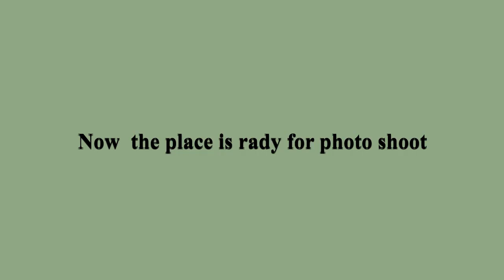How to make your own holi place || Last minute holi decoration idea 💡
Hello 😊😊everyone,
I hope you all are doing great.. keeping ur self happy and safe in this holi time..

in this video i will show you how i decorate a place for a simple holi place ,

materials we need 🙃

(2) thread 🧵
(3) glue

for place decoretion we need :-
(1) mitti key plate
(2) cup ☕ (mitti)
(3) gulal